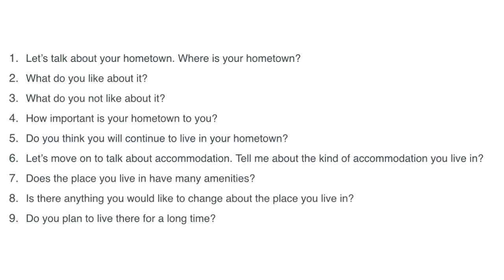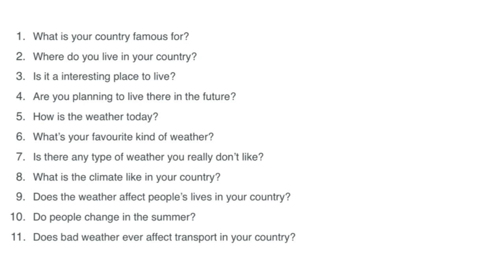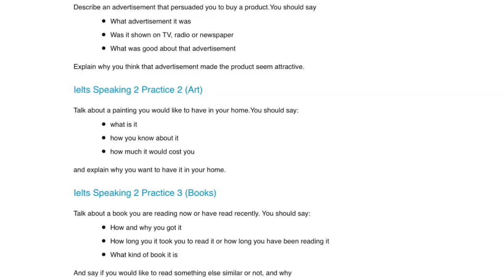IELTS SPEAKING TEST | Format and tips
Hey guys, now that we are touching IELTS speaking test , let’s go throwing format and tips and further more we are gonna pay more attention on actual test, answers and how confidently you can nail the test.